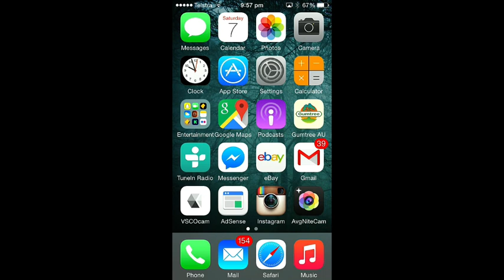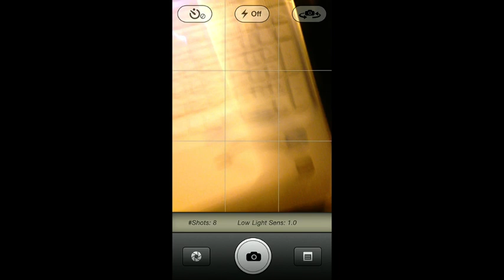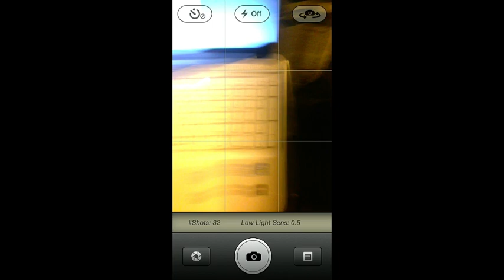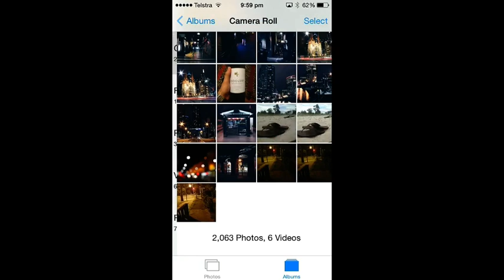Take long exposure photos with iPhone!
Its surprising how good phone cameras are getting and taking long exposure photos is no exception. By downloading a very simple app it allows you to take the best possible photos in night mode and capture the scene like never before. This is an iPhone tutorial. Very easy to follow.